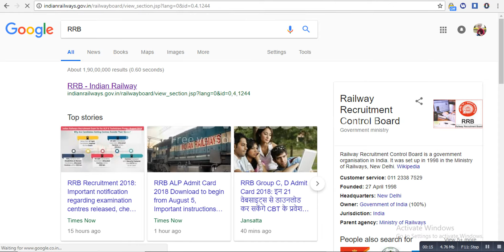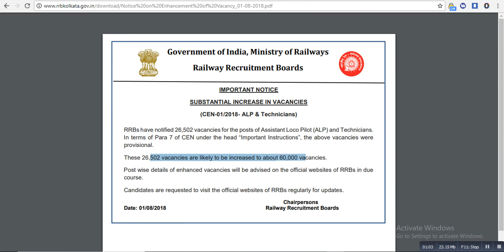BIG NEWS ABOUT RAILWAY ALP TECHNICIAN VACANCY. TOTAL POST 60000// CUTOFF LOW